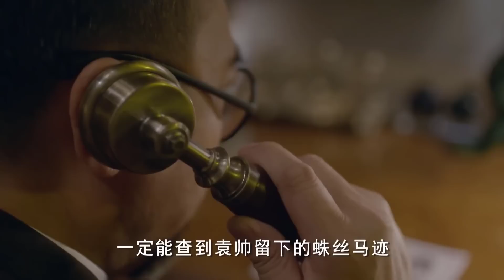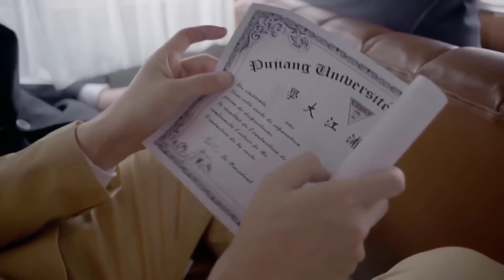LỬA GIẬN BẾN THƯỢNG HẢI - Tập 08 | Siêu Phẩm Kháng Nhật Không Thể Bỏ Lỡ 2023 (Thuyết Minh)